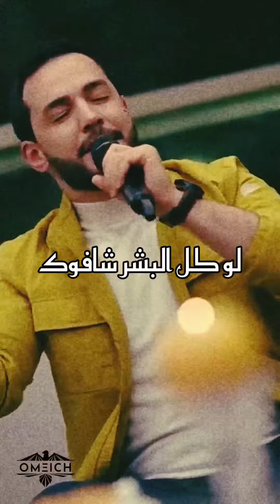يا مدلل قلي من وين ♥️